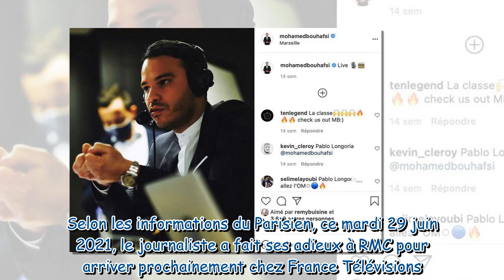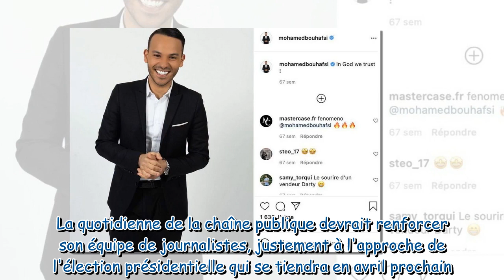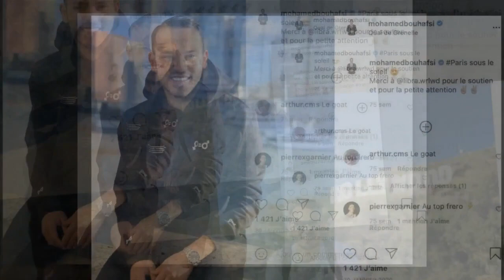C à vous : Mohamed Bouhafsi rejoint l'émission à la rentrée